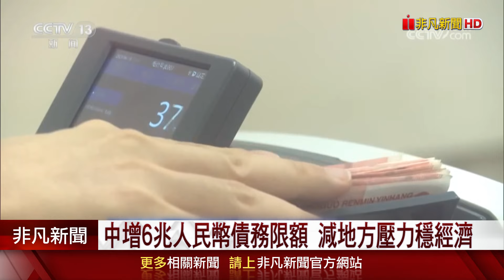中國增6兆人民幣債務限額.盼減地方壓力穩經濟 刺激政策未出籠市場冷淡｜非凡財經新聞｜20241108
第14屆中國人大常委會第12次會議今天落幕！市場高度關注，美國總統確定由川普當選後，中國會做出什麼回應，最新中國財政部部長藍佛安重磅宣布，已經批准增加6兆人民幣地方債務限額。